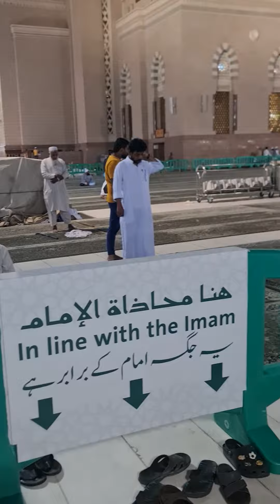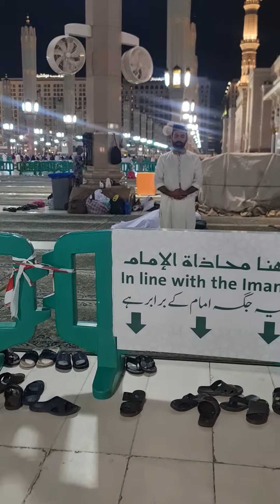Masjid e nabvi sallallahu alaihi wasallam me namaz kaha Adaa kare